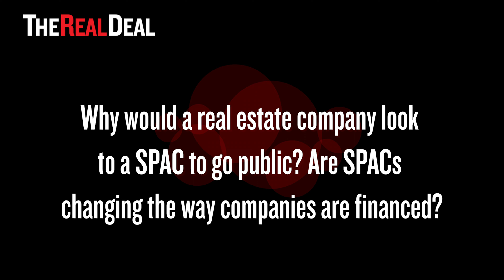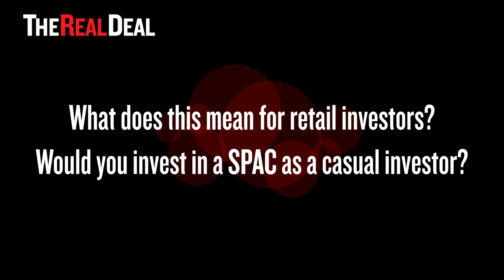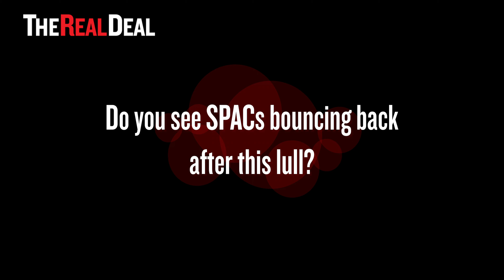Should you invest in a SPAC? TRD Tips with VC Bradley Tusk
The Real Deal sat down with Bradley Tusk, CEO of Tusk Ventures, former Bloomberg campaign manager, and SPAC expert, to understand how and why these special purpose acquisition companies are formed, and whether you should invest. Check out the video above to find out.